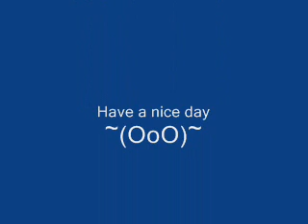sasuke and itachi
Song: Natsuhiboshi